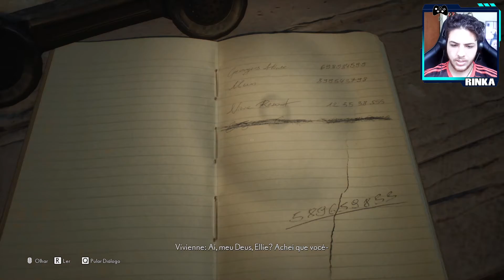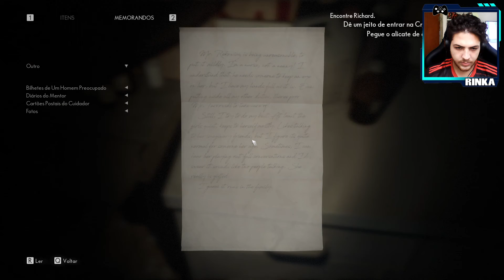THE MEDIUM #7 - NAO QUER VER ELE